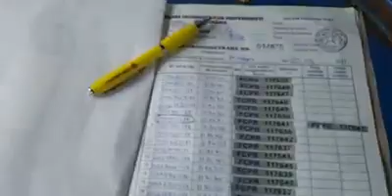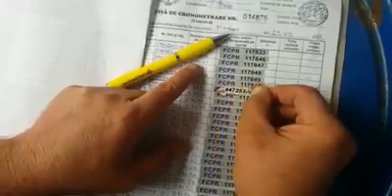Loc 1 & 2 Derby Pui Nikolaev UCPR Arges 2017